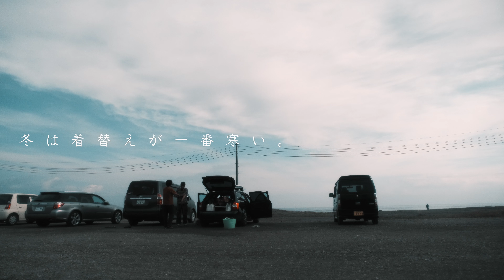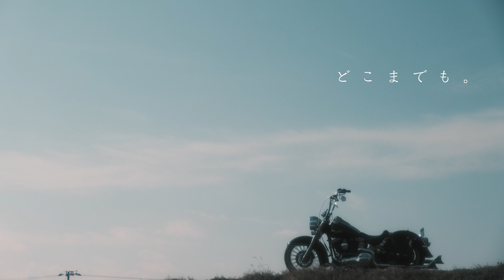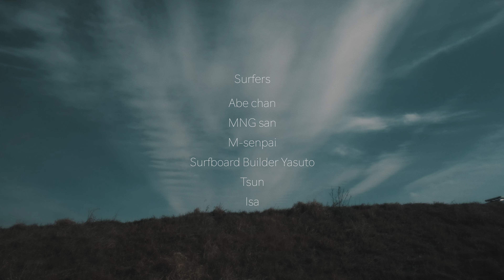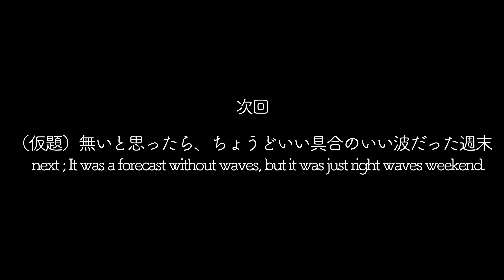【冬のモーニングルーティン】速い波のテイクオフを何度もチャレンジしてリズムが掴めたら清々しくなっていた休日 | POV Surfing | SUB Vlog | 13 Dec 2020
2020年12月13日
千葉北 です。
速い波になかなかリズムが合わせられず、何度も反復練習に励みました。
早朝の海の中で、朝日を浴びながら、少し恥ずかしいのですが、思いをよぎったサーフィンへの愛を語ります。笑
ますますコロナが収束しません。気を緩めずに対策していきます。

13/Dec/2020
spot;  North Chiba Japan
size : 腰〜胸　セット肩
風　 : 弱北西〜北

‹もくじ›
0:00        オープニング
0:24        起床、朝の準備
1:29        セブンイレブンの朝ごはんとコーヒー
1:55        夢の国は夢の中
2:38        夜明け
3:04        海に到着
3:32        海の風景
4:56        世間話し
5:47        今日のサーフボード ラインナップ
             （ボンザー BONZER、シングルフィン Single Fin、
 　　　　Lost MAYHEM メイヘム SUB SCORCHER）
7:19        POV Surfing (Point of View with Gopro)
10:12      サーフィン愛を語る
12:2        海上がりの風景
14:03      エンディング
14:44      今日のランチ
15:01      今日のデザート
15:12      今日のスイーツ
15:57　  次回の予告

Bucolic Acrylic   by   Dan Bodan

State Drive   by   VYEN

ご意見、ご感想、シェア大歓迎です。
コメントもお待ちしておりますので、どうぞ宜しくお願い致します。

僕は、ビジターサーファー。
その日に入ったポイントの詳細につきましては、日々その場所のゴミ拾いをされていたり、行事ごとにその場所で活動されて、その場所を大切に、綺麗にしていって下さっている地域の方々やローカルの方々に敬意をはらって、名称はお出ししておりません。
それぞれの場所のルールやマナーを守った上で、海を楽しい場所として通わせて頂きたいと考えております。
Keep Clean.
Keep Kindness.

There is a drama everywhere in life.